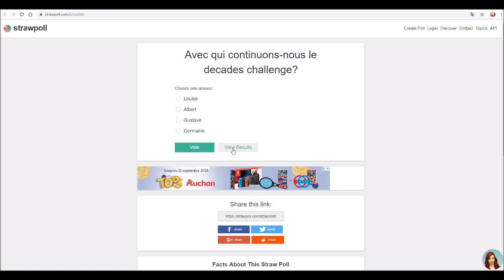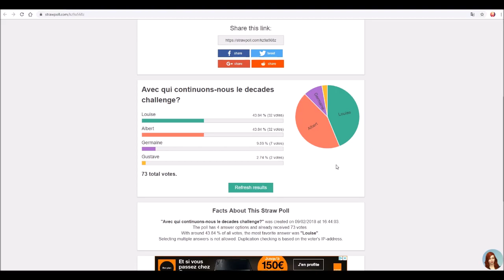Quand la vie continue... - DECADES CHALLENGE - EP 57 - SIMS 4 SAISONS fr